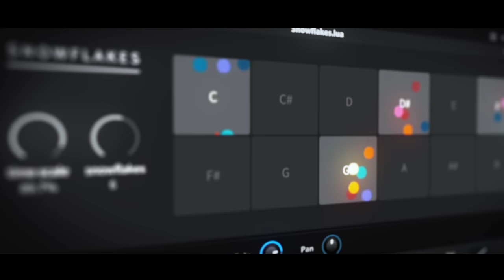UVI Falcon 3 | Trailer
Falcon 3 - Creative Hybrid Instrument

Version 3 introduces 3 new oscillators, 4 new effects, MIDI Out support, new scripts, numerous workflow improvements, and an updated and refreshed factory library. All you need to jump-start your creative process.